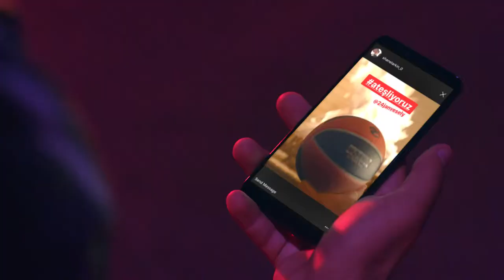BURGER KING Euro League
Agency: MUHABBET
Production House: KALA FİLM
Director: TURGUT AKAÇIK
Producer: GÜZİN SAVURGAN

Editor: ERKAN ÖZAKAN
Editor Asst: BAŞAK DİYAROĞLU
VFX Supervisor: CEM KARAMAN
VFX Artist: YAŞAR OKYAY
Jr. VFX Artist: MERT KARAKAYA / DOĞUKAN DEMİR
Colorist: ELİF TEKNECİ
Jr Colorist: KAAN TÜFEKÇİYAŞAR
Sound Design: CELAL KIVANÇ